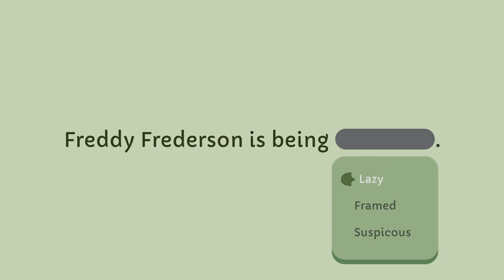Duck Detective: The Secret Salami - Official Announcement Trailer | Wholesome Snack December 2023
Meet the Duck Detective, investigate and discover secrets, and prepare to solve the mystery in Duck Detective: The Secret Salami, an upcoming detective mystery game coming to PC in 2024. Check out the announcement trailer for Duck Detective: The Secret Salami for a peek at various characters and more.